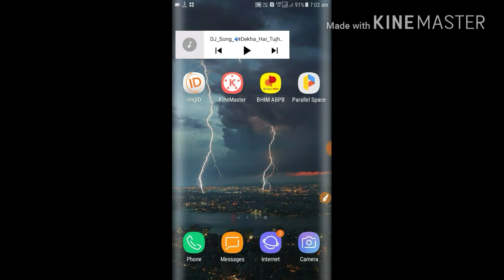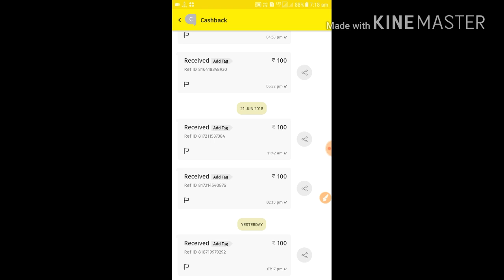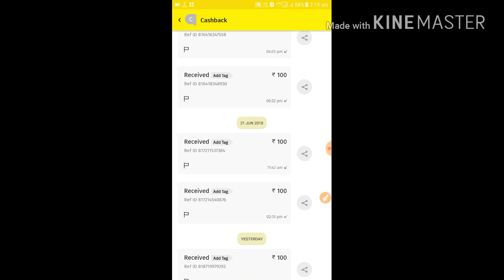Aditya Birla BHIM Upi CashBack ?? Refer & Earn Per Refer 20/-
Thank U All My Friends Who Help Me On Youtube.

Downlod Tez App Get 51 Rs -